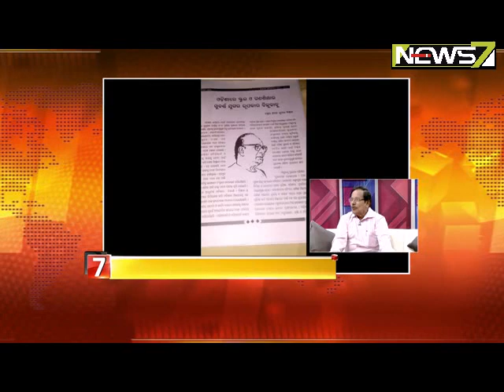Breakfast Odisha with with Writer Dr.Sarat Kumar Biswal (22.10.18)